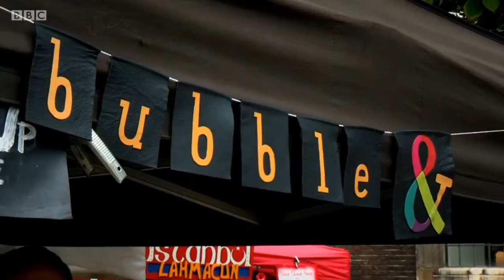Bubble& Great British Menu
Mr Bubble& gives 2 Michelin-starred chef Mark Froydenlund a bit of bubble and squeak inspiration for his Great British Menu starter dish.